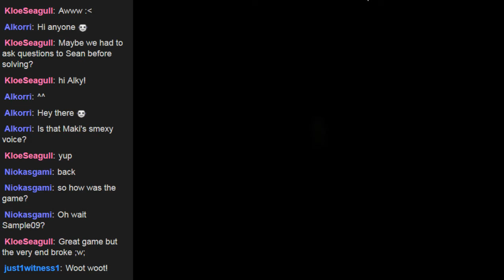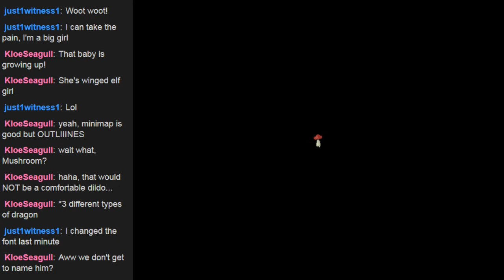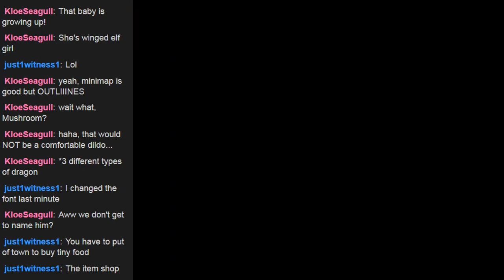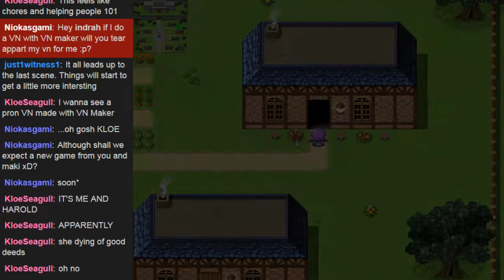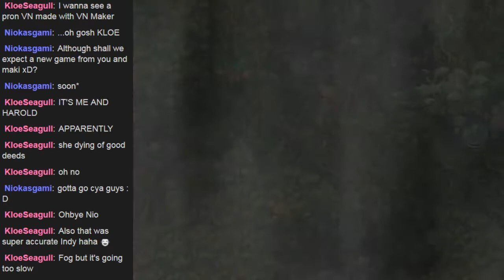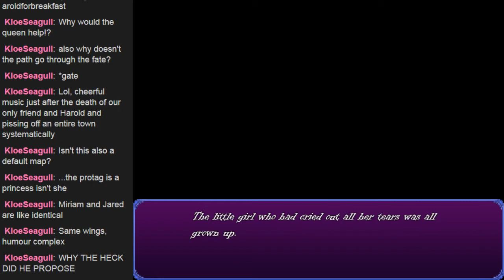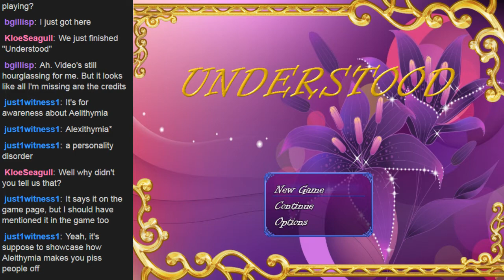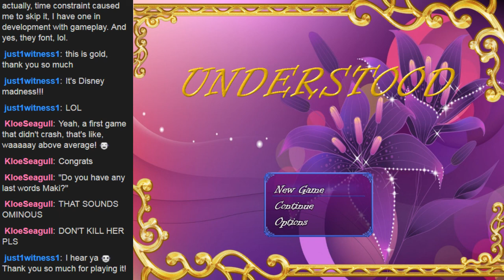Understood [IGMC2017] Complete / Just Okay (ft. MakioKuta)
Combo stream with my lovely friend MakioKuta!
IGMC 2017 entry by just1witness
Grade: Just okay. A very clear "first project". Not a bad start but definitely very rough in multiple places. Feels a bit empty for me in the end.